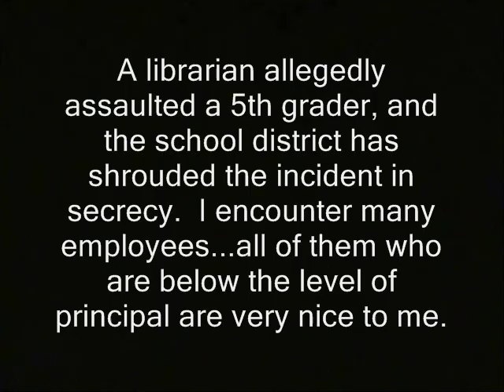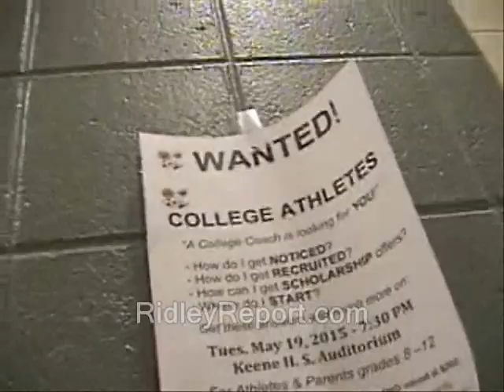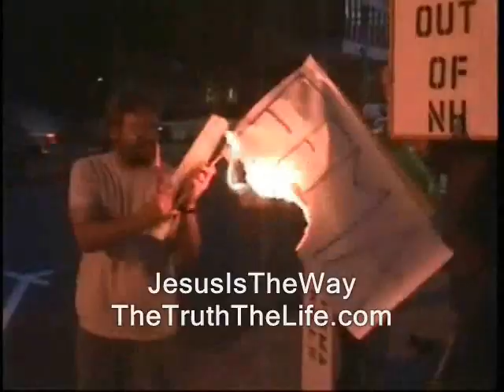Keene school official is world's smoothest stonewaller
' 5/12/2015: Keene school boardies meet for essentially six hours straight.  Most of the discussion is hidden from the public.  By coincidence - or not - this happens to be the day that the public learns of a controversial incident.

A librarian allegedly assaulted a 5th grader, and the school district has shrouded the incident in secrecy.  I encounter many employees...all of them who are below the level of principal are very nice to me.

Note that at this early stage in the recording I refer to the suspect as a teacher, but she may in fact be exclusively be a librarian.   The Keene Sentinel reports her name is Florence Timm. '

keene school district board of education cover-up whitewash secrecy secret ron paul, journalists journalism rand paul government, anarchism anarchists , feds nh freedom liberation successful resistance movements. dave ridley report article V constitutional convention article five article 5 new hampshire primary. federal reserve julian assange, politics authoritarians. activism libertarians 2015 Stefan Molyneux video cops busybodies ridleyreport indie reporters republicans independent journalism vlogs police florence timm libertarianism voluntaryism voluntaryists edward snowden wmur channel 9  Tamir Rice ian freeman democrats. liberty alliance ben swann keene, educrats, assaults, allegations, child, children, safety, kids, government schools, florence timm, school board,
full disclosure george soros david koch brothers charles koch creative commons license hunter s. thompson stonewalling hiding hidden secret courts eric garner balanced budget amendment police brutality erik erick video Keene, schools, official, stonewaller, stonewalling, stonewalls, secrecy, secrets, keene school district, assault free to use videographers. granite grok girard at large first amendment free speech freedom of the press the press media  free state project atlas shrugged galt's gulch in real life officers public domain footage gonzo journalism bennie hill benny. ron paul.